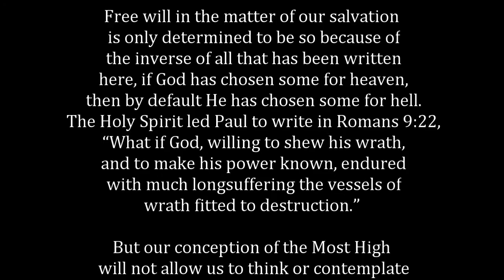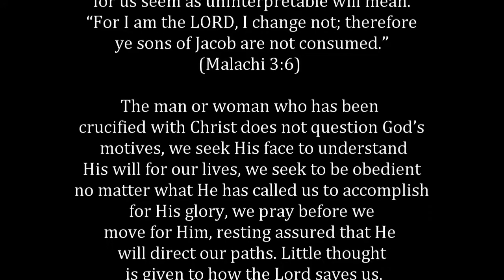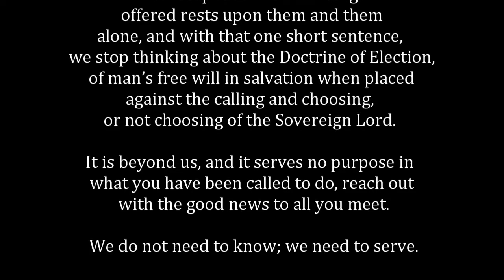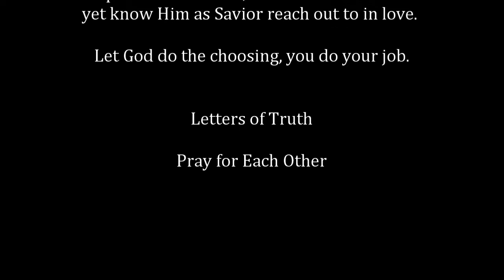Let God be God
I liken these words and verses here to the Book of Revelation, allegories, far reaching stories that we are unable to Spiritually discern, at least some would say, but I offer you this, during the days of the Tribulation period everyone who is here to experience those great days of tribulation will understand perfectly that Book in the Scriptures, they will have no doubts whatsoever those words that today for us seem as uninterpretable will mean. “For I am the LORD, I change not; therefore ye sons of Jacob are not consumed.” (Malachi 3:6)